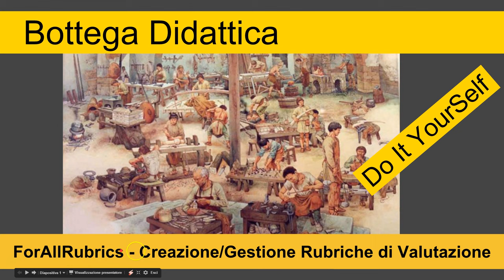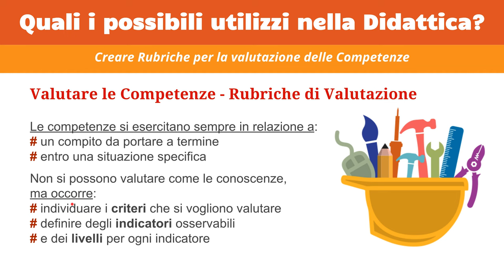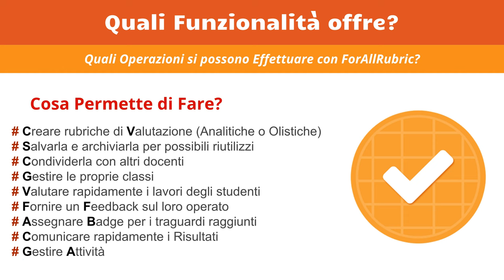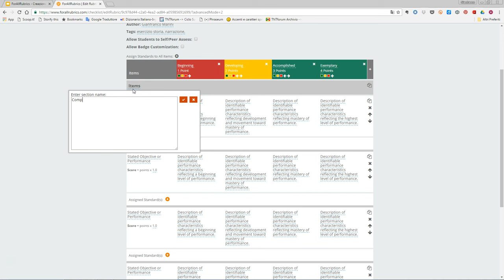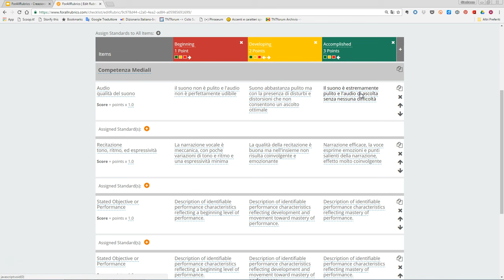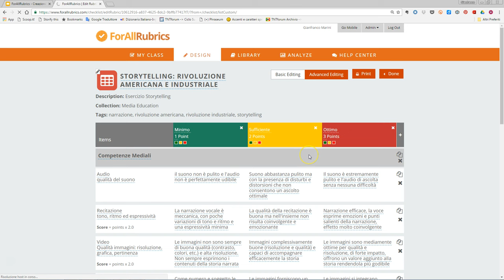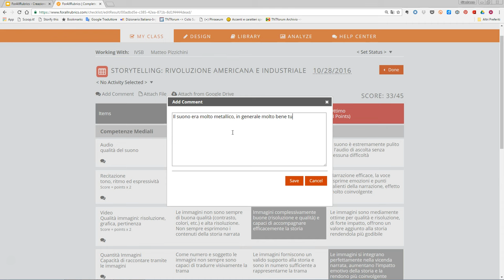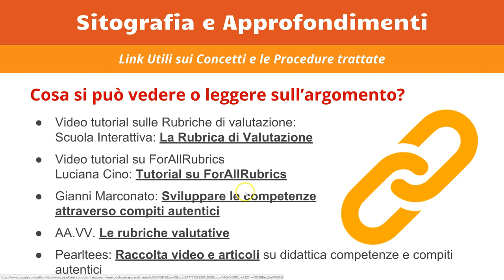Video tutorial ForAllRubrics: creare e gestire Rubriche di Valutazione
Video tutorial in cui si spiega come utilizzare ForAllRubrics per:
# Creare una rubrica di valutazione
# Utilizzarla per correggere e valutare i lavori degli studenti
ForAllRubrics è un'applicazione free accessibile via Web e dispositivi mobili.

Per una panoramica generale sulle caratteristiche e funzionalità di questo strumento consiglio il seguente video tutorial di Luciana Cino

Per avere una spiegazione generale di cosa sia una rubrica di valutazione e di quali tipologie di rubriche esistano consiglio questo video pubblicato su Scuola Interattiva